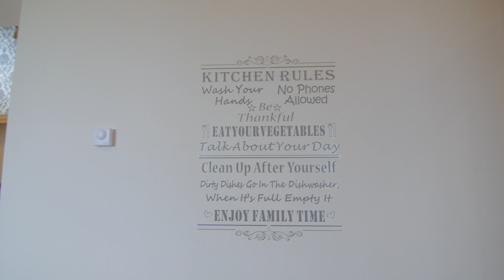Wellbank Farm Steading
Stunning and spacious four bedroom family home for sale.